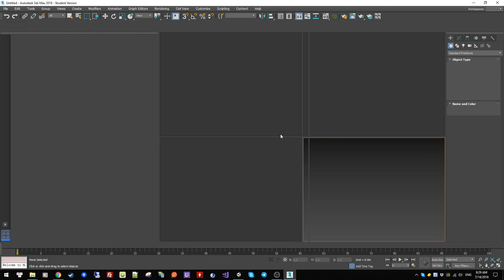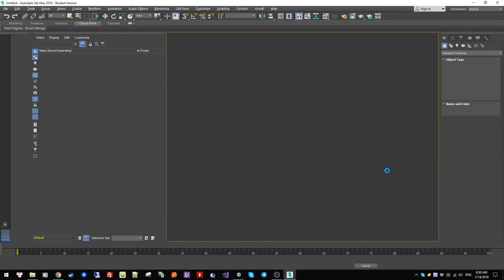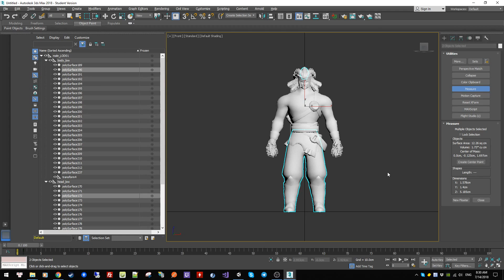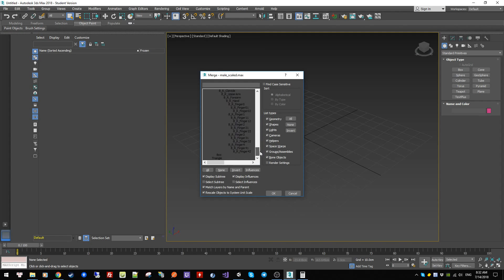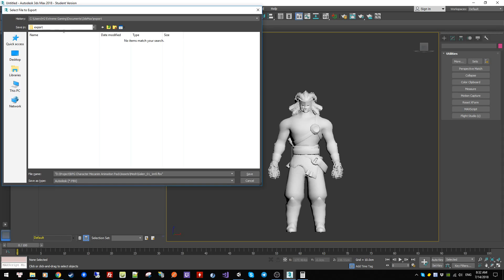Use 3ds Max to "scale" your rigged character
You dev have headaches when receiving a wrong scaled character from your mate artist? Dun mad at him, just open 2 3ds max instances and make it right!